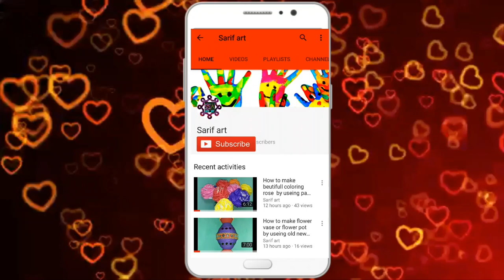Matchstick art | How to make matchstick 3d tree | tree making from old waste matchstick | kids art.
DIY matchstick 3d tree making.how to reuse old matchstick and making tree.

its so easy and attrective .you just make it . if you facing any problam doing this craft then please tell me . i will try to

sarif art